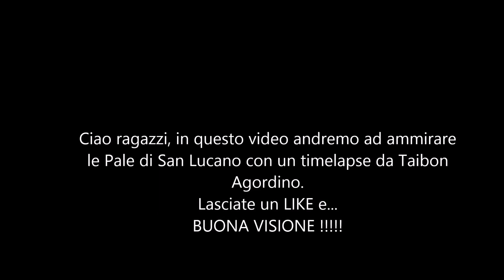DOLOMITI BELLUNESI : PALE DI SAN LUCANO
PALE DI SAN LUCANO viste con "Framelapse" da TAIBON AGORDINO